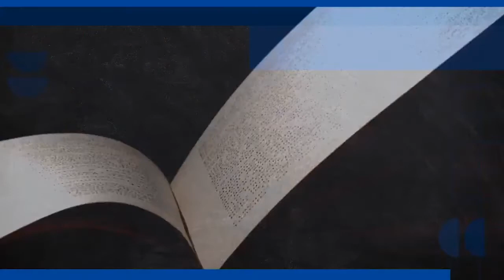Histórias Reais | A república das milícias: dos esquadrões da morte à era Bolsonaro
Grandes reportagens são tratadas em ‘Histórias Reais’
Histórias Reais é um programa de entrevistas produzido pela TV PUC e conduzido por Diogo de Hollanda e Fabio Cypriano, jornalistas e professores do curso de jornalismo da PUC-SP.
O programa recebe semanalmente autoras e autores de relatos de não ficção – reportagens, memórias, biografias etc. –, geralmente publicados em livros, mas também em podcasts e outros formatos. Com duração de 28 minutos, Histórias Reais se dedica a abordar o processo de produção de grandes narrativas jornalísticas e documentais, em aspectos como a escolha do tema, a elaboração do texto e os desafios da apuração.
Desde o dia 28 de abril, Histórias Reais está sendo exibido todas as quartas-feiras, às 19h30, no Canal Universitário, com reprises às quintas (10h30 e 23h30); domingos (14h30); segundas (14h) e terças (10h30). O programa permanecerá disponível na plataforma de streaming da PUC-SP, PUC Play

Convidado:   Bruno Paes Manso - Jornalista e Pesquisador, autor do livro “A república das milícias: dos esquadrões da morte à era Bolsonaro”;